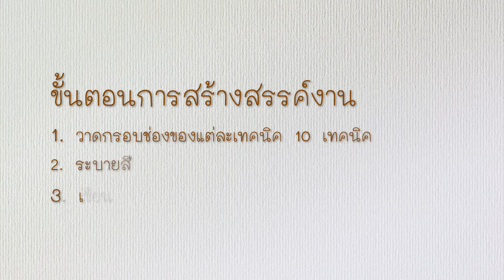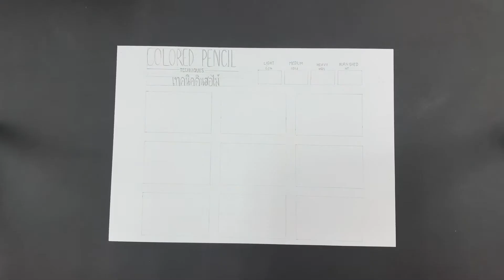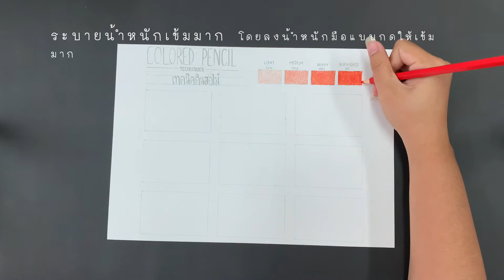เทคนิคสีไม้